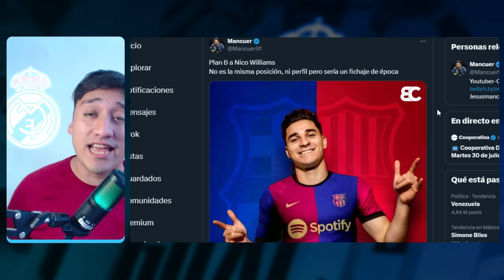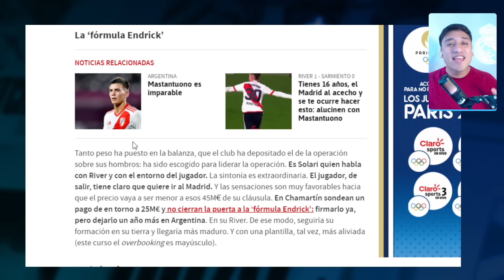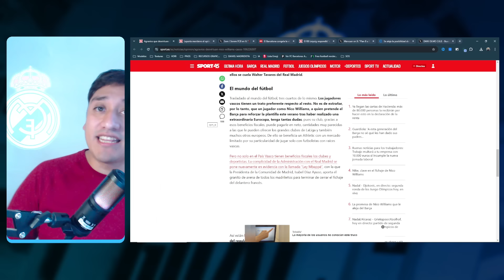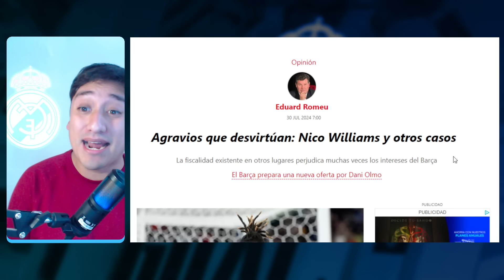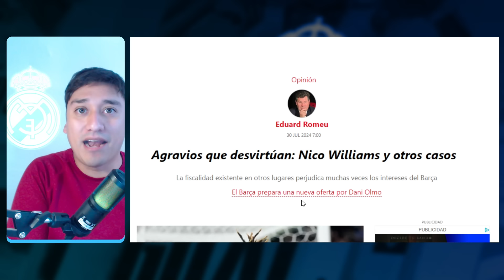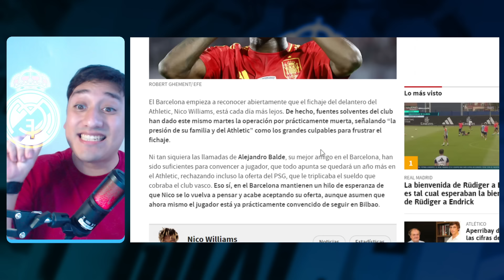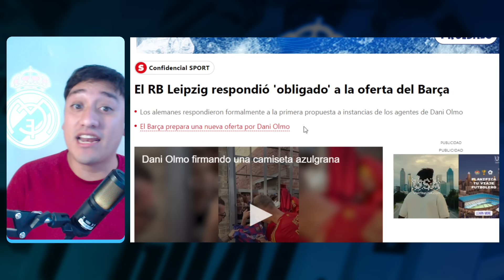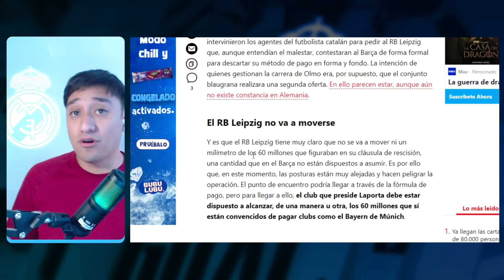PRENSA CULE ENLOQUECIDA Y RETRATADA ¡VICTIMISMO EN NARNIA! 🤯 FRANCO MUY CERCA DEL REAL MADRID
Las contradictorias noticias de la prensa sobre el fichaje de nico williams y dani olmo, es un manicomio narnia tras la posibilidad de no acometer ningun fichaje y ya piensan hasta en el blan B con julian alvares sin tener una planificación de club, a mancuar le gano su fanatismo, ademas franco mastantuono muy cerca del real madrid ve su golazo este fin de semana y la nueva oferta del club.